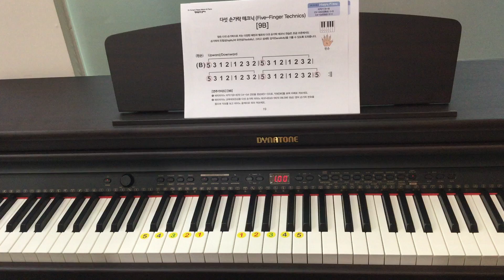[해피피아노 DP-3000 홈트레이닝] 다섯손가락 테크닉9B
해피피아노 DP-3000 홈트레이닝- 다섯손가락 테크닉9B (교재 p.19)
해피피아노 타악기(9-B)의 C4~G4 건반을 홈트레이닝
다섯손가락 테크닉 교재에 있는 악보를 보며 차례대로 쳐보세요.

해피피아노(DP-3000)은
DP-3000 전용 특화교육기능과 구입시 제공되는 홈트레이닝 교재를 활용해 남녀노소 손쉽게 누구나 연주할 수 있습니다.